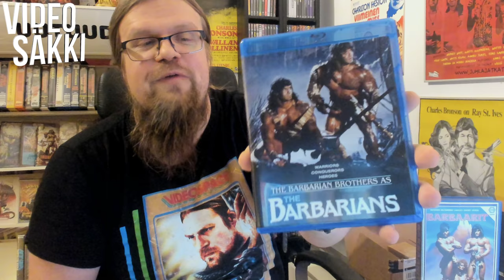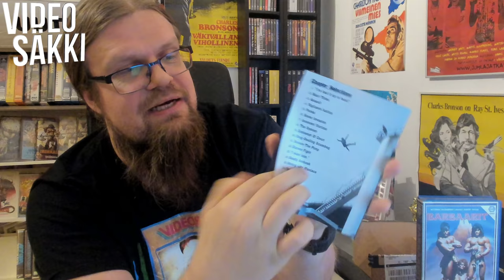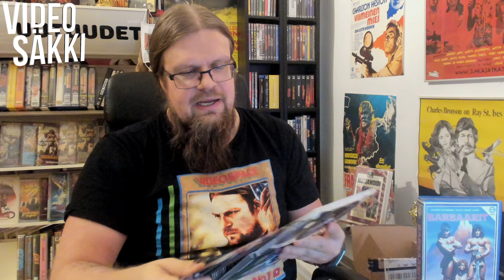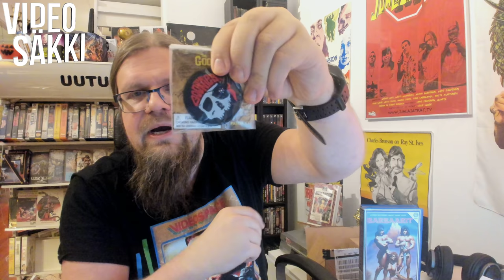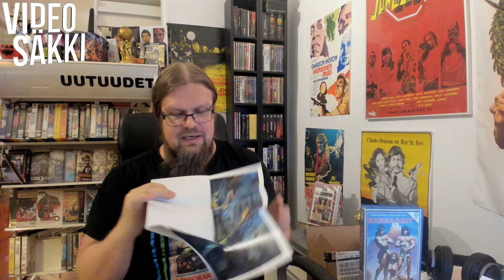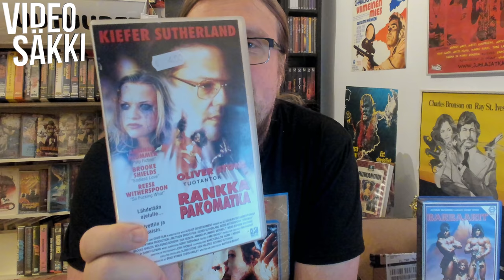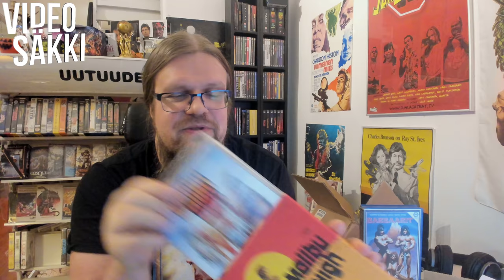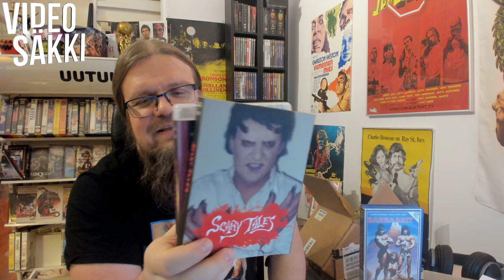Unboksattavana GOONIES Gift Set ja VIGILANTE 4K ja muuta huikeaa! [Videosäkki 93]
Uijui, nyt on kova setti! On Vigilanten 4K UHD paketti, GOONIES Gift Set, LIVING DEAD AT THE MANCHESTER MORGUE Synapselta ja näiden lisäksi myös Vinegar katsotut -katsaus!

Hanki Goonies Gift Set

Hanki Living Dead at the Manchester Morgue Synapselta

Hanki Vigilante 4K

Hanki The Barbarians